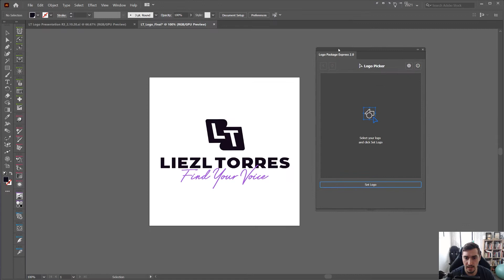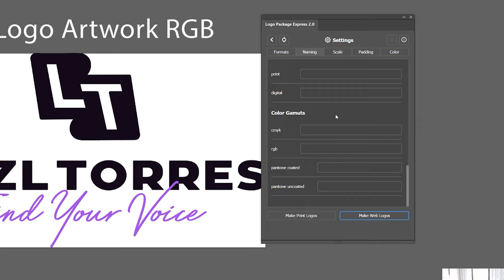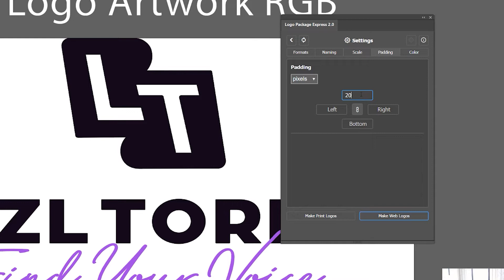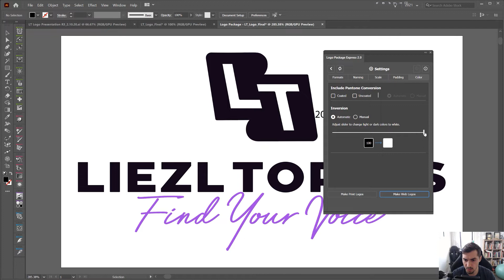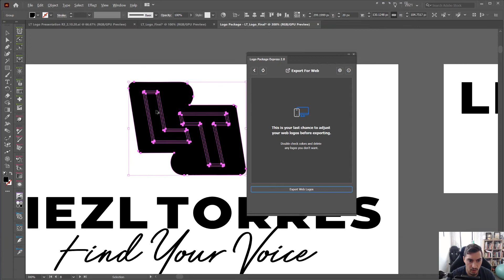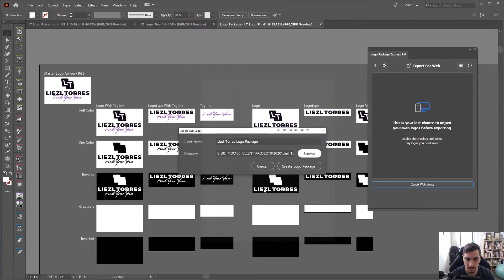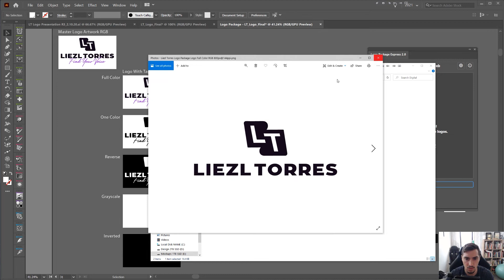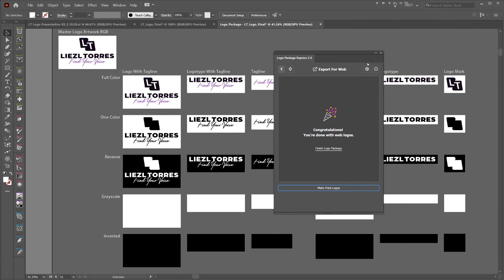Best LOGO PLUGIN every designer needs!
Want the Best LOGO PLUGIN that will speed up your logo files 10x the time. You can save so much time on your client work because this plugin does all the hard work for you.